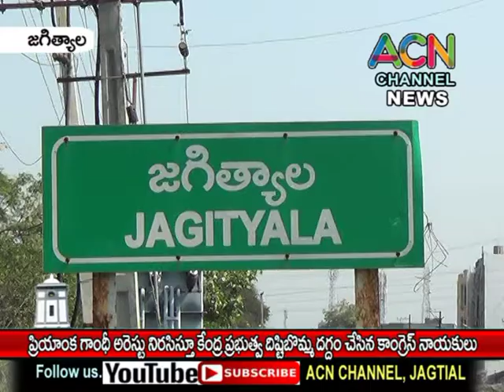ప్రియాంక గాంధి అరెస్ట్ నిరసనగా జగిత్యాల జిల్లా కాంగ్రెస్ పార్టీ ఆందోళన